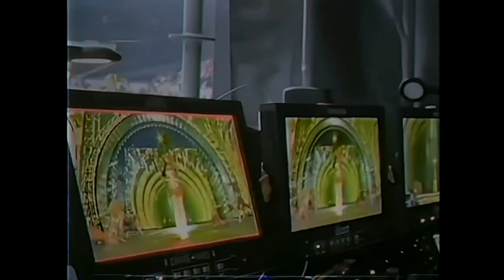Behind The Scenes of Renaissance World Tour